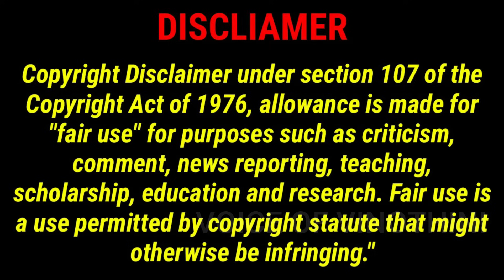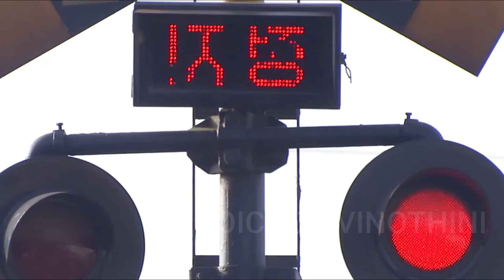"SAD SONATA IS A LOVE STORY ABOUT TWO MEN AND ONE WOMEN"|| PART 1 || VOV